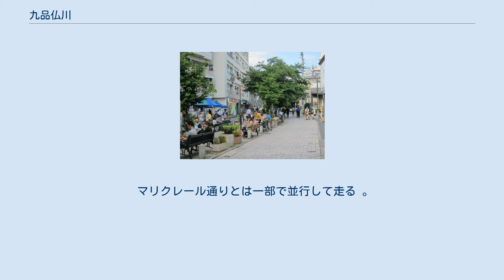九品仏川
九品仏川緑道の一部、自由が丘駅付近。
 九品仏川（くほんぶつがわ）は、東京都を流れる二級河川。
延長は2.61kmで、呑川水系の支流であり 、玉川上水の品川分水の1つ。
現在は下水道幹線である。
 世田谷区奥沢の浄真寺 (九品仏)付近を水源として、東急東横線自由が丘駅南口付近を通る。
付近はマリクレール通りと称される商店街になっており、春には桜並木に花見客が賑わう。
その後、住宅地を進み、東急大井町線緑が丘駅～大岡山駅の中間付近（東京工業大学付近）で呑川に合流する。
 九品仏川は全川が暗渠になっていて、緑道が設置されている（後述九品仏川緑道を参照）。
なお、九品仏川の上流部は、地形などから判断して、逆川を介し、谷沢川とつながっていたと推測されている（谷沢川の項目参照）が、分離の原因については諸説あるものの「決定的な実証に欠けるのは否めない」ともされる 。
 呑川へ合流する旧河道はゆっくりと傾斜した谷底平野であり、泥炭を基層にもつ湿地がかつては水田として利用されていた。
1960年 (昭和35年)、自由が丘駅前の建設工事に伴う地下水の汲み上げにより、現場から 40m - 50m ほど離れた商店街の家々約30軒が不同沈下のため傾斜するという被害が出た。
これらの家々は、かつて水田だったこの泥炭層を跨いで建っていた。
原因は、工事での地下水汲み上げにより地下水面が地表下50cmから2mまで低下して泥炭層が収縮し、武蔵野台と九品仏川谷の境界付近の泥炭層を跨いだ土地が不同沈下を起こして傾斜したためと判明した。
泥炭層上や武蔵野台地上の建物は不同沈下とならず被害はなかった。
この事故では原因が特定できたため、工事を発注した銀行側から補償が行われた。
 九品仏川緑道の一部、正面建物はトレインチ。
 九品仏川緑道は1974年に九品仏川を暗渠化してつくられた、道幅約13メートル、長さ約1657メートルの緑道である 。
 マリクレール通りとは一部で並行して走る 。
 中央の緑地帯と両側には衣料品店などが立ち並ぶ、この地区では唯一の「大規模な遊歩道」で、車両の通行は少なく歩行者の多い散策向けの街路であるが、「放置自転車の問題が深刻」という指摘もある。